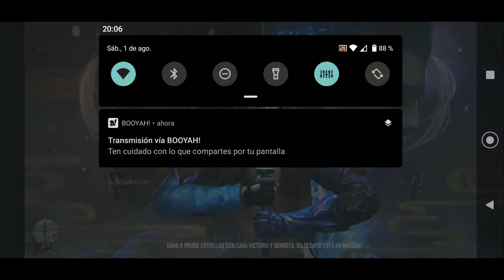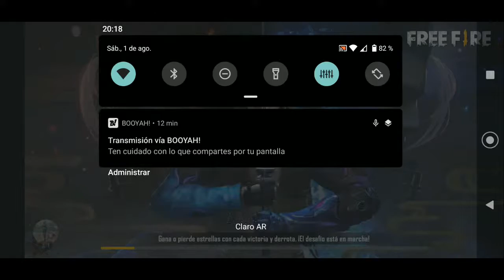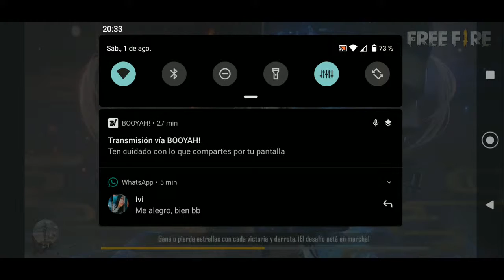DE-CLASIFICATORIA SQUAD Random